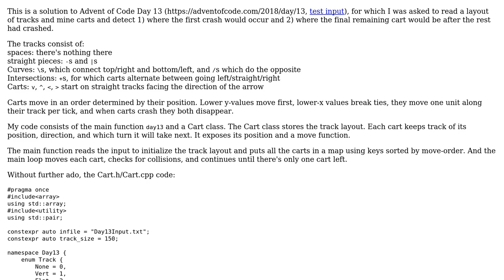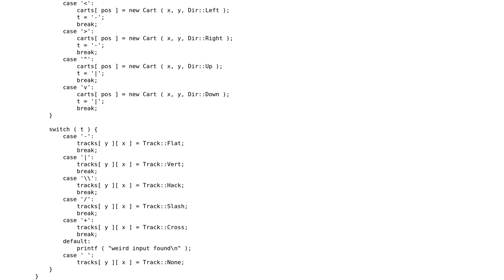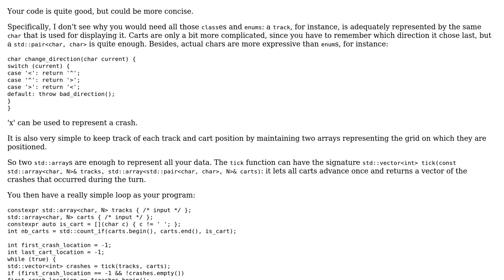Code Review: Advent of Code 2018 Day 13 - Detect mine cart collisions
With thanks & praise to God, and with thanks to the many people who have made this project possible! | Content (except music & images) licensed under CC BY-SA | Music | Images & others | With thanks to user papagaga user Deduplicator user Charles_F and the Stack Exchange Network Trademarks are property of their respective owners. You are responsible for your own actions.